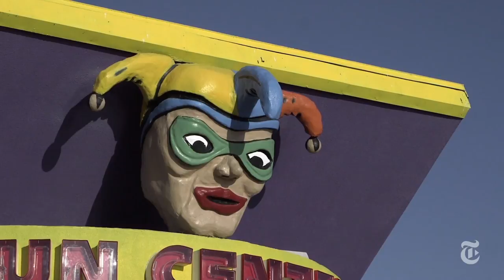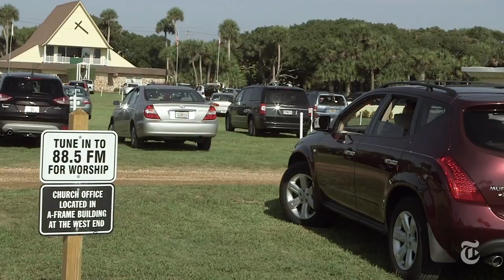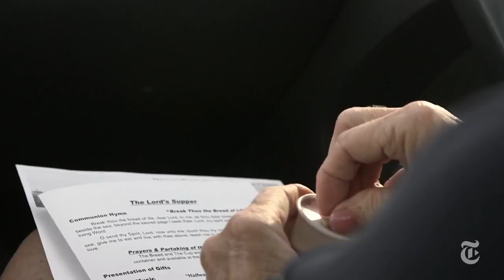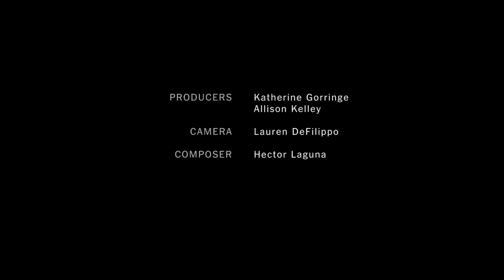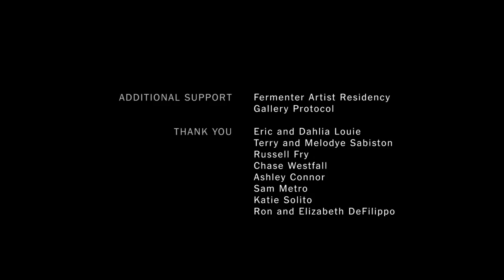Drive-In Jesus: Worship From Your Car At Daytona Beach Church | Op-Docs | The New York Times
In Florida, going to church without leaving your car is commonplace at Daytona Beach Drive-In Christian Church–the church has been offering services from the convenience of your car since 1953.

At first the idea of sitting in a car to go to church might seem deranged. What could be more vacant of spirituality and human connection than going to church sealed off in the most alienating of American inventions, your car?

Drive-In Jesus: Worship From Your Car | Op-Docs | The New York Times